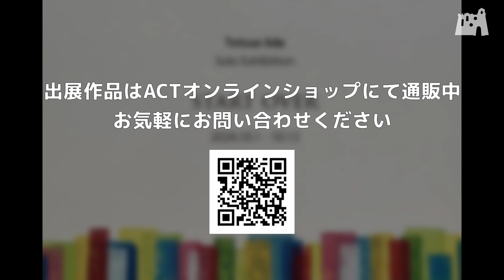飯田哲夫 個展「START OVER」【アートコンプレックスセンター】202410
飯田哲夫 個展「START OVER」

現在私たちが生きる社会は、これまで積み上げてきた価値観、生活スタイル、社会構造などを維持修正していくことでは立ち行かなくなってきているのではないかと感じています。気温は上がり、雨は大量に降り、社会の分断は深刻化し、これらは若干の改善では止めることが困難なペースで進んで行きます。なぜ今のような状況に至ったのか、今後何をしていくべきなのか、現在の延長から離れ、改めて一から考え直してみたい衝動に駆られます。

今回制作した作品は、全て白くプレーンなフィールドの上に色彩を重ねて行きました。背景に色彩を用いない作品群を目にしたとき、どのような感覚が生起されてくるのか、ご覧になって頂ければと思います。

■ 会期
2024/10/1(火)-10/13(日)

■ 会場
The Artcomplex Center of Tokyo (ACT)
〒160-0015 東京都新宿区大京町12-9,2F ACT5

■ 入場料　無料

■ 出展作家
飯田哲夫 / Iida tetsuo

Profile

テクノロジー企業で仕事をしながら、そこにいるから見えてくる問題意識をアナログな作品で表現をしています。そのテーマは、その時に取り組んでいる仕事の内容、場所、課題によって変化しますが、グローバリゼーション、テクノロジー、イノベーション、働き方などを取り上げて来ました。これらをビジネス・プレゼンテーションではなく、アクリル作品として表現しています。なぜならば、これらの課題はビジネスの世界に留まらないインパクトを持っていると考えているからです。

Recent Exhibitions

2018年 あなた仕事やめてもいいのよ - Artcomplex Center of Tokyo (ACT)
2019年 Separation, Space and Anxiety - ACT
2020年 Signature of Life - ACT
2021年 まいにちぷりん - ACT
2022年 Colors United - ACT
2023年 fragile today, fragile tomorrow - ACT